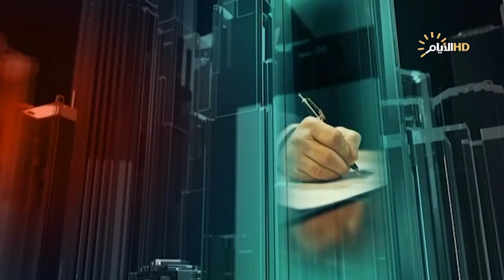تغطية خاصة، بغداد وواشنطن.. مباحثات لتحديد مستقبل العلاقات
بغداد وواشنطن.. مباحثات لتحديد مستقبل العلاقات
نبيل العزاوي / باحث في الشأن السياسي
صالح الشذر / أستاذ العلاقات الدولية في  الجامعة المستنصرية